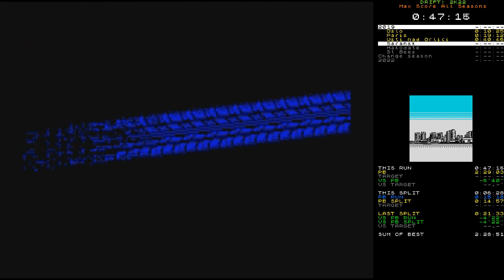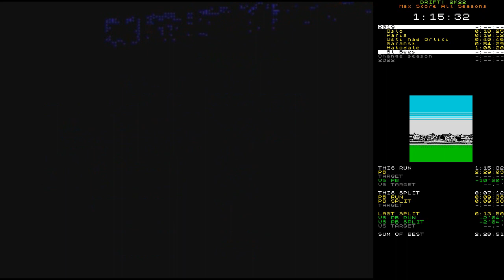DRIFT! 2K22 speedrun - Max Score 2019 in 1:16:58